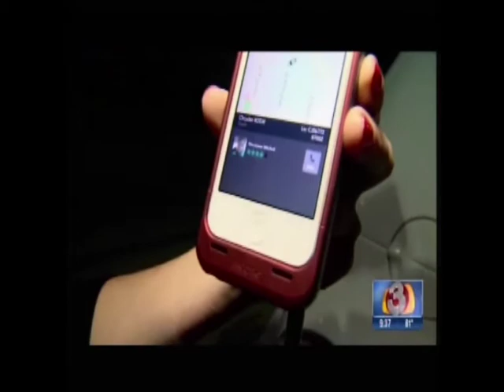Channel 3 talks about RideShare in Arizona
KTVK interviews Total Transit about their new mobile app